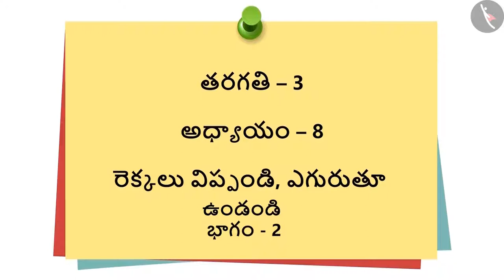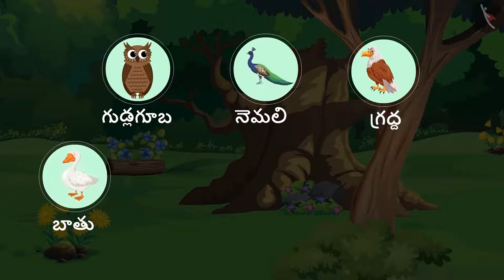రెక్కలు విప్పండి, ఎగురుతూ ఉండండి | Part 2/2 | Flying High | Telugu | Class 3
कक्षा 3 | NCERT | రెక్కలు విప్పండి, ఎగురుతూ ఉండండి  | Part 2/2 | Flying High | Telugu | Class 3 | ప్రాణమున్న జీవులు

Class 3 | NCERT | Flying High | Flying High | Living things

In this video, we will study about Flying High.